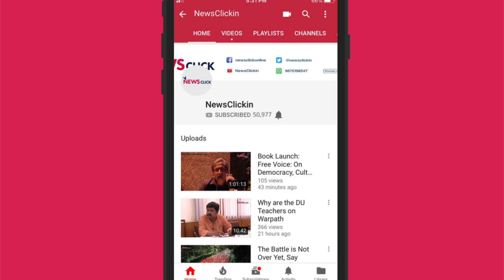Prabhat Patnaik: Walmart Deal Would be a Colonial Style Deindustrialisation of the Economy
Challenging the assertion that consumers in India will gain with the availability of cheap imported goods through Walmart's takeover of Flipkart, Prof Prabhat Patnaik, argued that ‘consumers are not a distinct identity from local producers who will be displaced by cheaper imports. With the control of the Indian market by two multinational retail giants, we will see two distinct processes of deindustrialisation; one of local traders and the other of local producers’.